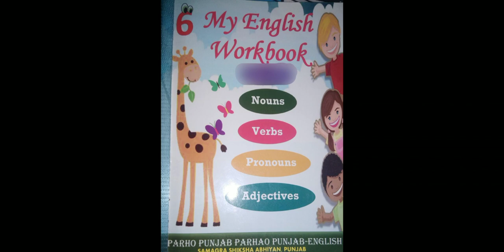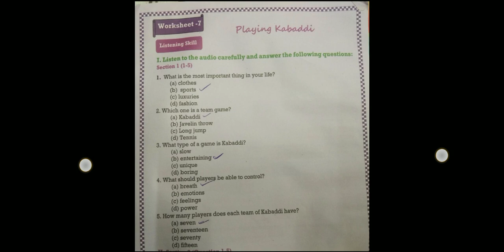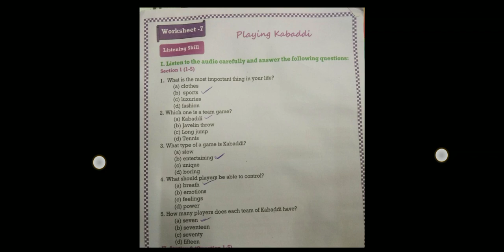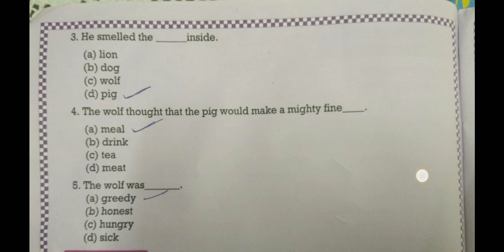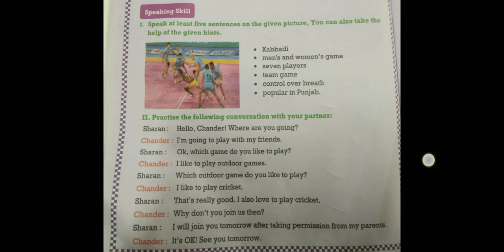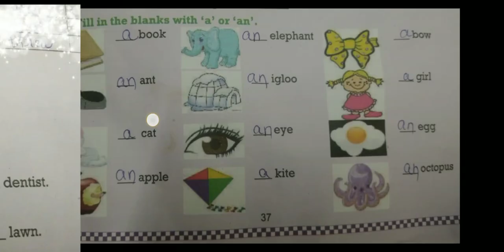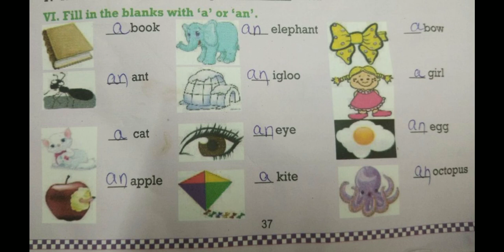Class 6th Pseb My English Workbook lesson 7(Playing Kabaddi) Full Solved With MK Brain Tree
Class 6th Workbook solved
lesson 7 Playing Kabaddi  with  Solution and Explanation In Punjabi
My English Workbook Class 6th Pseb
The  Playing Kabaddi